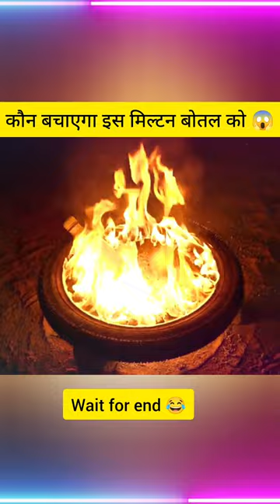मिल्टन की बोतल VS 50 अनार धमाका 💥😱